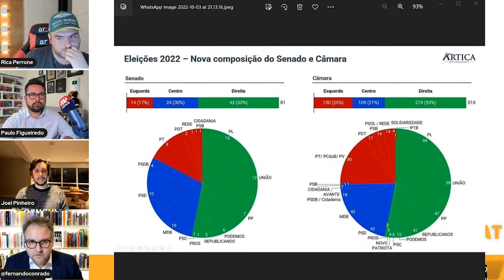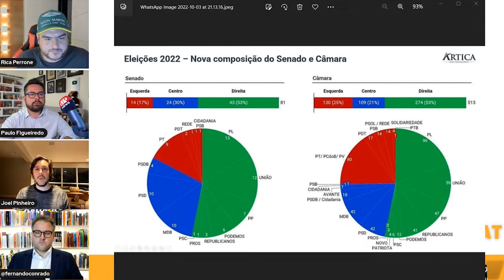APESAR DA VANTAGEM DE LULA, BOLSONARO É O VENCEDOR 1º TURNO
Ao analisar os números do primeiro turno, o eleitor pode imaginar que Lula tenha tido vantagem. Porém, com uma análise mais profunda, é possível entender que a polarização beneficia Bolsonaro

Sobre o Cara a Tapa

O programa de entrevistas mais polêmico, direto e reto da internet.

Politica de cortes: Ninguém está autorizado a usar cortes e trechos das entrevistas do Cara a Tapa em NENHUMA plataforma digital. Caso aconteça, iremos notificar.

Apresentação: Rica Perrone
Produção: Estúdio Century